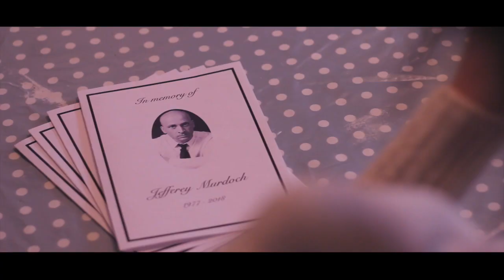THE PROSPECT OF LIBERTY | A Short Film About Freedom | By Jack Douglas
Lottie is tied down by her misogynistic and controlling husband Jeff. One evening he doesn't return home and Lottie's freedom comes all at once. A jazz-infused, sentimental drama short film looking into a section of someone else's life.

HELLO MELONS!

My name is Jack & I am from Edinburgh, Scotland! I make loads of different videos on youtube. Short films, comedy videos, challenges etc. I LOVE watermelons as I am sure you will find out! BYE!

IF YOU WANT TO GET MORE OF ME...

If you read this far thank you and I hope you have a wonderful life. See you soon!